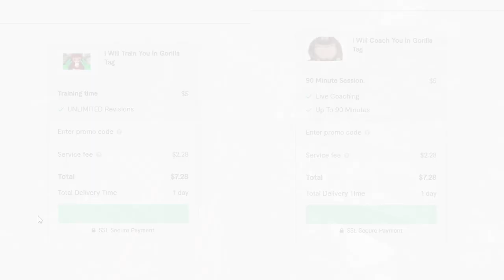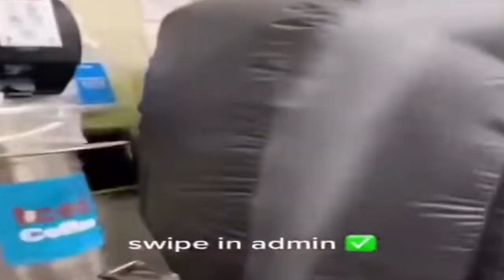I Hired 2 Fiverr Coaches for Gorilla Tag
Do you guys think that I could make kids pay me money to teach them git gud?